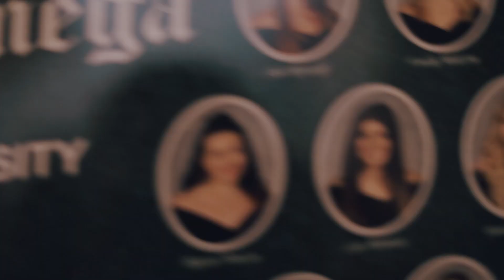Alpha Chi Omega Florida State University | Bid Day 2017